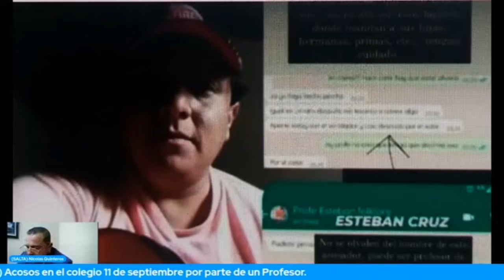Salta: Grave denuncia de una adolescente contra un profesor por abuso en un colegio